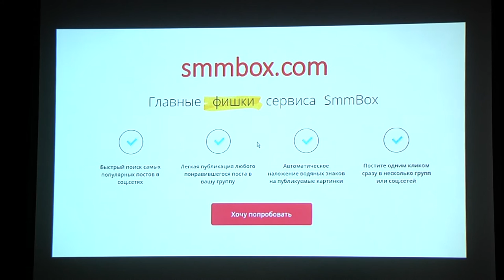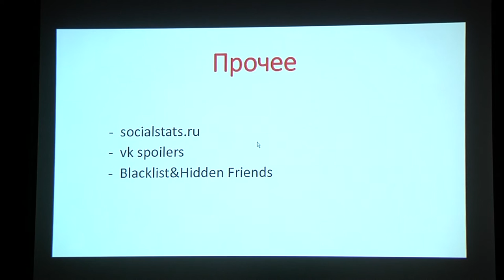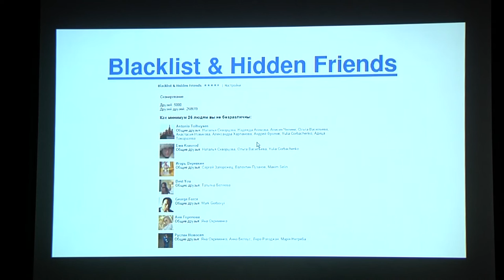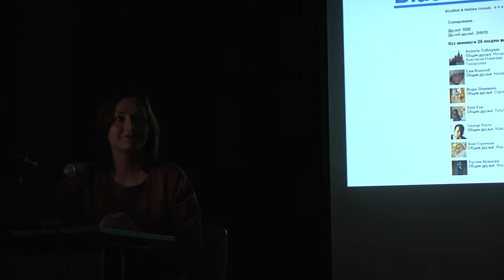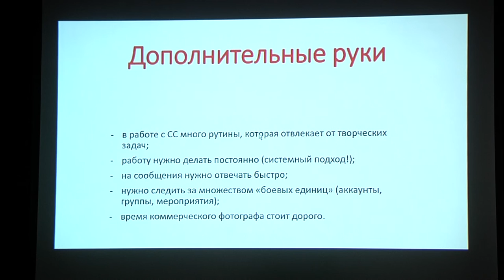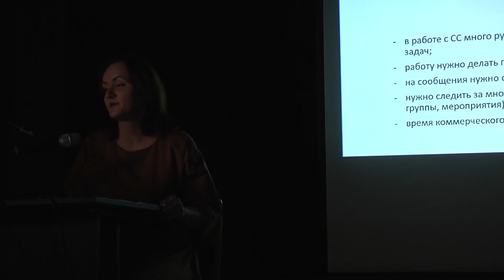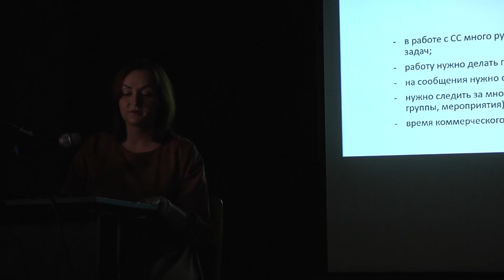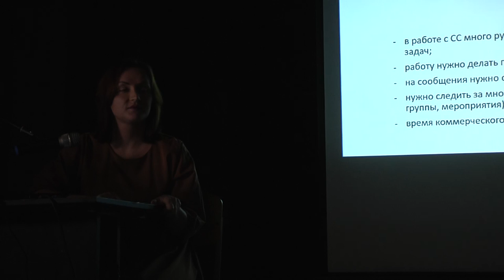Семинар: «Продвижение видео, фото бизнеса в социальных сетях» Екатерина Упит. часть 2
В рамках Видео, фото форума 2015. Семинар для профессиональных фотографов и операторов. Спикер: Екатерина Упит.